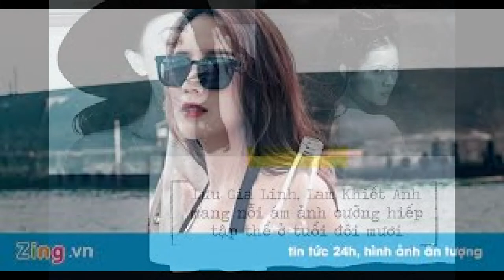Showbiz Trung Quốc với những góc khuất dơ bẩn